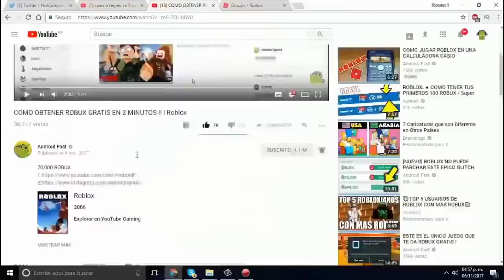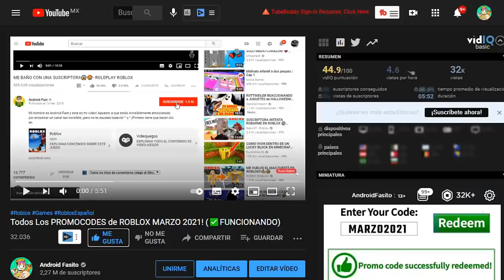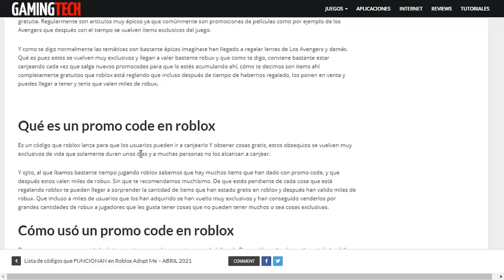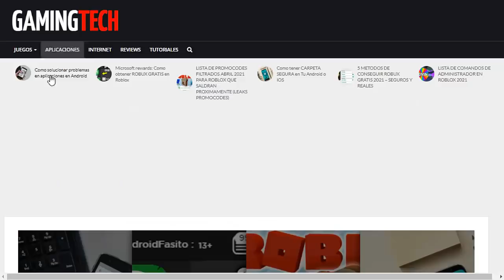TODOS LOS NUEVOS PROMOCODES DE ROBLOX ABRIL 2024😍😱